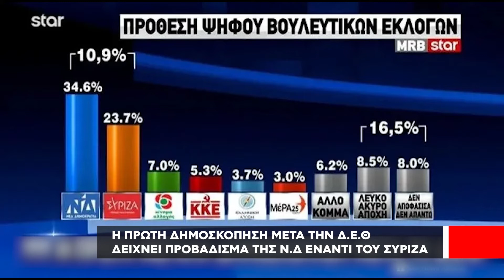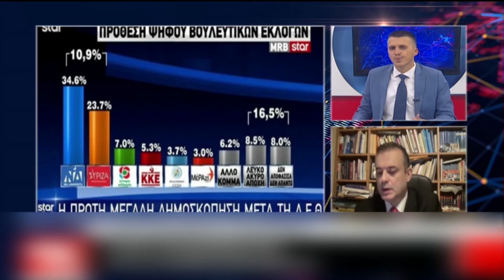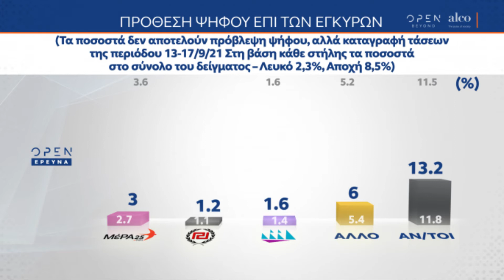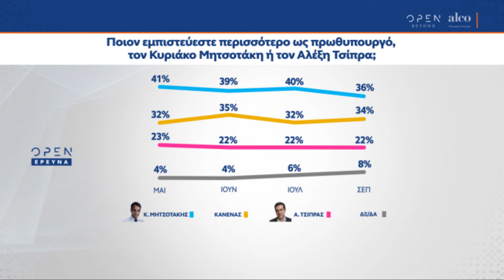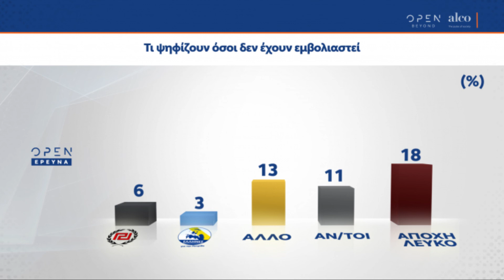Δημοσκόπηση Alco | Διψήφια η διαφορά ΝΔ με ΣΥΡΙΖΑ